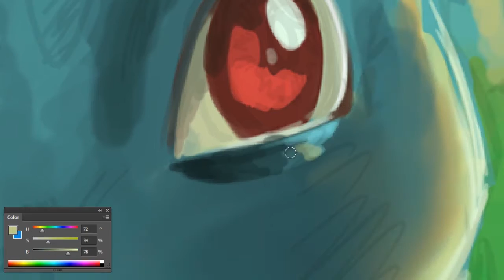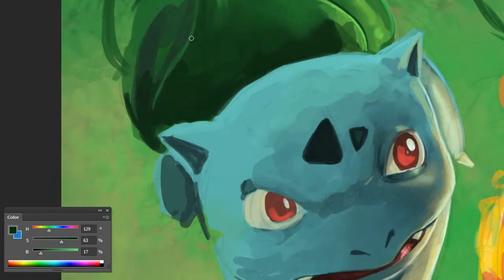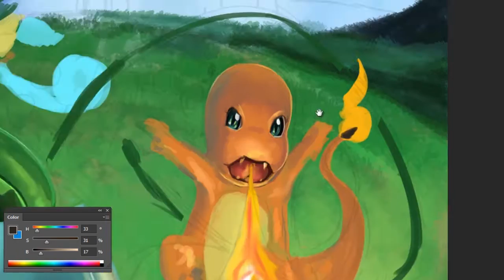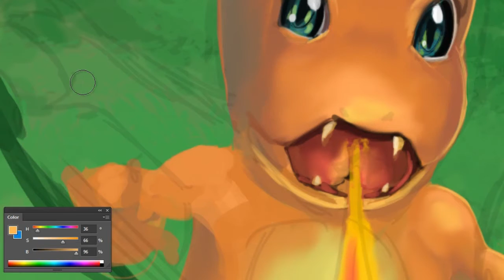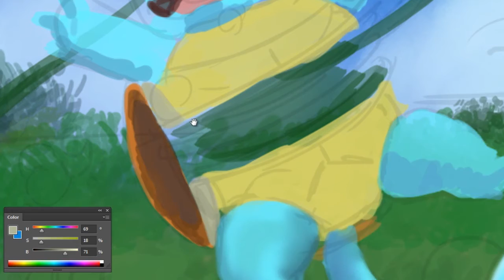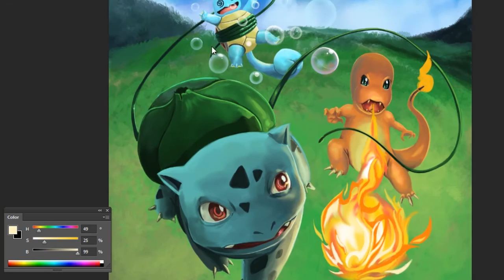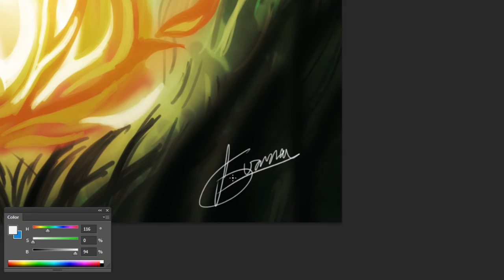Pokemon speedpainting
[Painting estimated Time] 6 Hours

Hi Everyone, it's been a While. I finally take some to edit the pokemon Fan Art i worked some years ago. I grew up with the 3 first generations of pokemon, but, as a group, these first are my favorite ones.